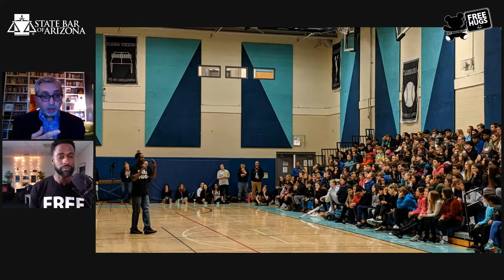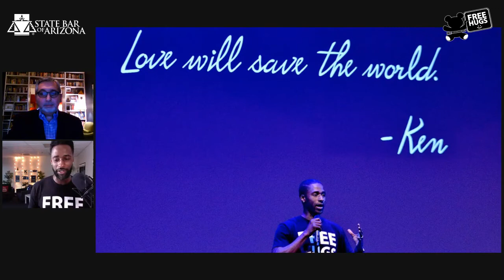Ken Nwadike, Jr.: Peace is the mission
Peace activist Ken Nwadike, Jr., offered a stirring keynote speech at the Annual Convention of the State Bar of Arizona on Dec. 3, 2020. In the month before, he sat down with Arizona Attorney Magazine Editor Tim Eigo to explore the mission, challenges and future of his Free Hugs Project. Spoiler alert: It’s about more than hugs.